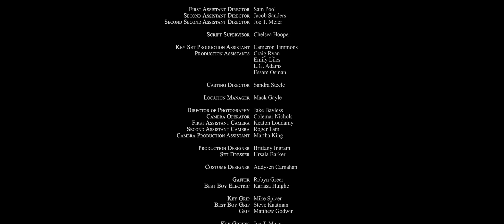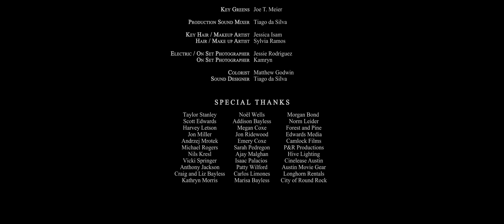David Thomas Jones - In Springtime (Official Video)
From upcoming album 'Occult Years'.  Available 11/13/18.